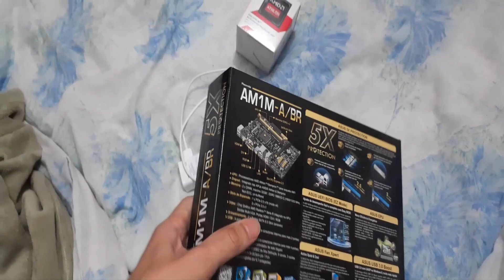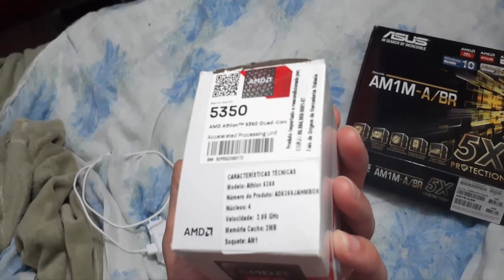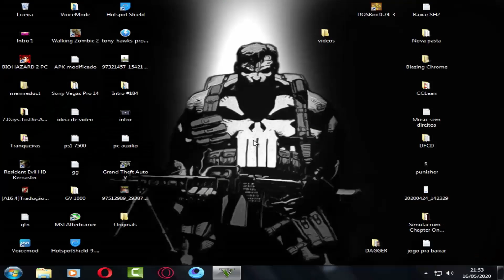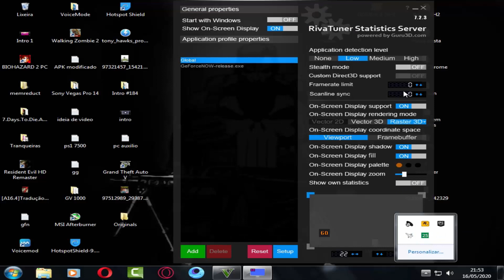PC do Auxílio de R$ 600,00 Reais Rodou GTA V?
Será que esse PC no valor do auxilio de R$ 600,00 reais rodou GTA V?